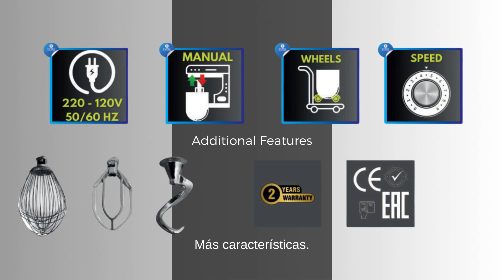PLM SERIES Planet Mikser - Planetary Mixer - Batidora Planetarias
Planet Mikser - Planetary Mixer - Batidora Planetarias 20,40,60,80 lt.
- Timer / Temporizador
- 2 x speed / velocidad
- Speed Control (+) / Control De Velocidad (+)
- Manual Lift / Elevación Manual
- Powerful RPM / Poder En RPM
- Durable Structure / Durable Estructura